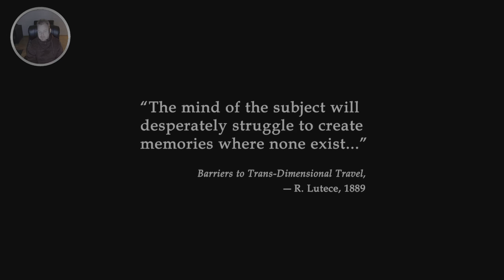BioShock Infinite - Part 1 (HDR)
OBS! If you can't view the HDR version it's because Youtube is still processing the video...There is no easy way for me to tell when HDR is done...

My PC Specification:
Windows 11
AMD Ryzen 5 5600X with PBO ON
32GB DDR4@3600MHz